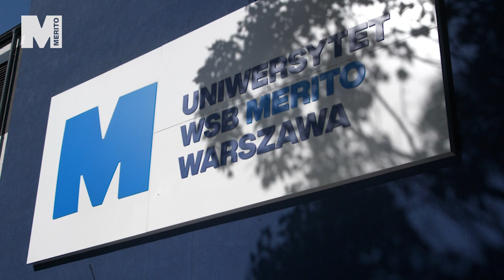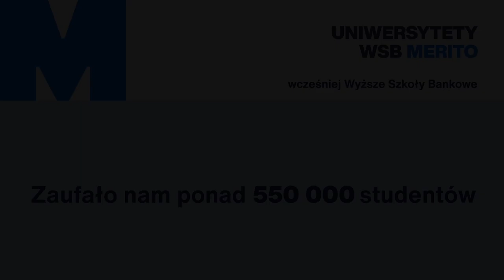Relacja z Absolutorium 2024 na Uniwersytecie WSB Merito Warszawa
Birety podrzucone, karty absolutoryjne odebrane, uściski od rodziny i przyjaciół przyjęte, pamiątkowe zdjęcia wykonane, a to oznacza, że za nami dzień pełen wzruszających, a jednocześnie radosnych chwil — ABSOLUTORIUM 2024! Dla wielu naszych studentów to koniec pewnego rozdziału, ale również początek nowych, ekscytujących wyzwań. Trzymamy za Was kciuki!

A tymczasem wróćmy na chwilę wspomnieniami do tego dnia!